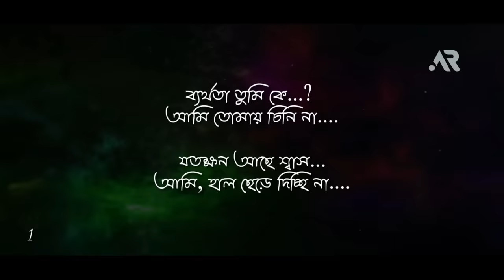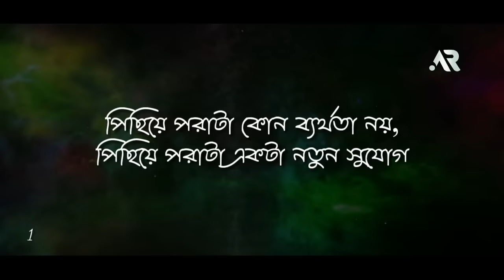প্রতিদিন একবার হলেও শুনুন - Life Changing Bangla Motivational Speech by Redowan - 12 In 1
আপনাদের সব কমেন্টের রিপ্লাই করতে না পারলেও অনেক যত্ন নিয়ে পরি। সত্যিই অনেক ভালো লাগে আপনাদের মতামত-গুলো পরে।

জীবনে যখন নিজেকে খুব একা আর অসহায় মনে হতে শুরু হবে তখন এই ভিডিওটির কথাগুলো মনযোগ দিয়ে শুনে নিও।

মন খারাপ থাকলে এগুলো শুনে নাও :-